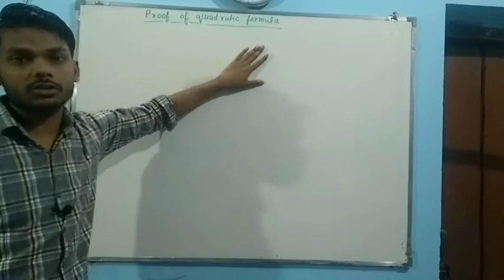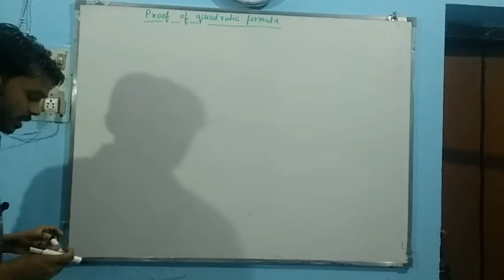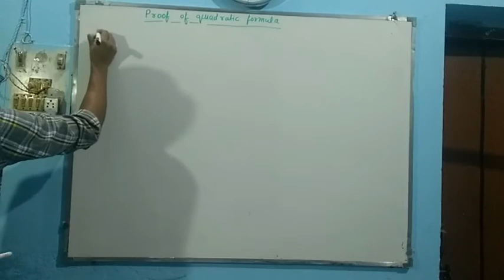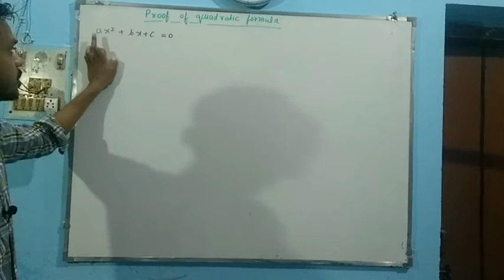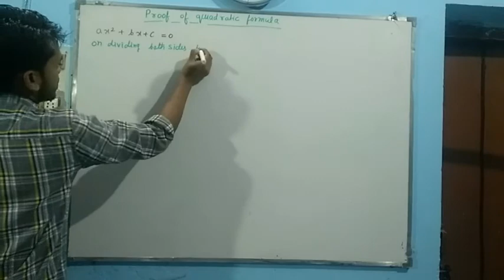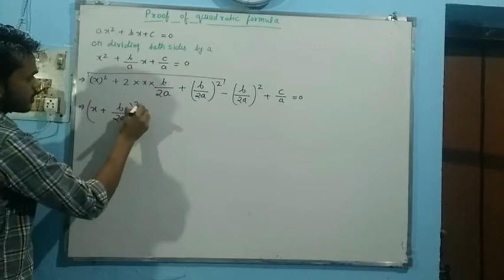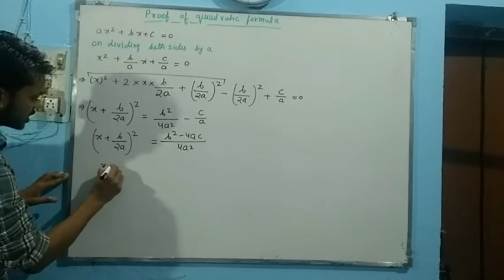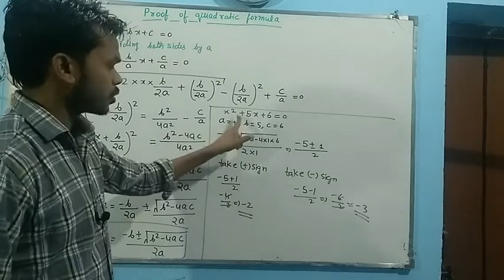cbse class 10th proof of quadratic formula(shri dharacharya method)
In this video we shall learn proof of quadratic formula...